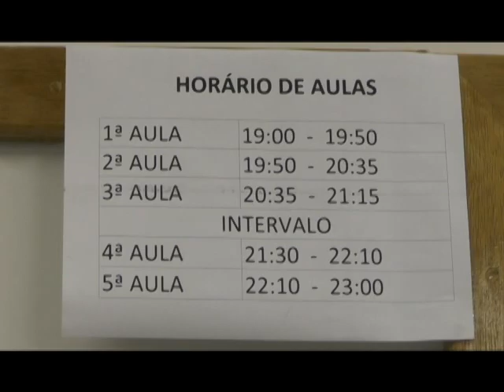VAMOS CONHECER UM POUCO MAIS DA ESCOLA TÉCNICA DE CIANORTE